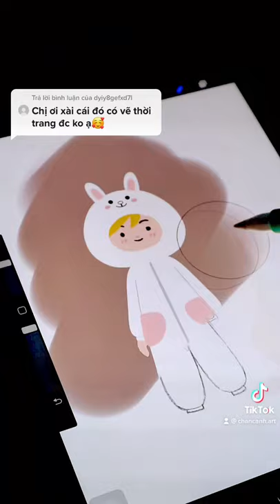Playtogether Custom Cony